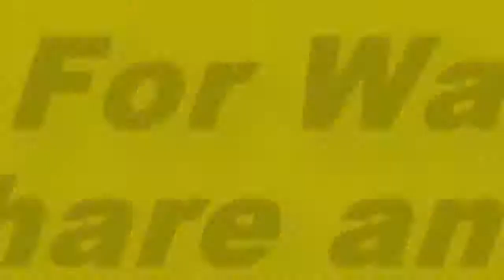ಅದ್ಭುತ ದೇಹ ವರ್ಣಚಿತ್ರಗಳು ಮತ್ತು ಕಲೆ ಕೆಲಸಗಳು - Amazing Body Paintings and Art Works